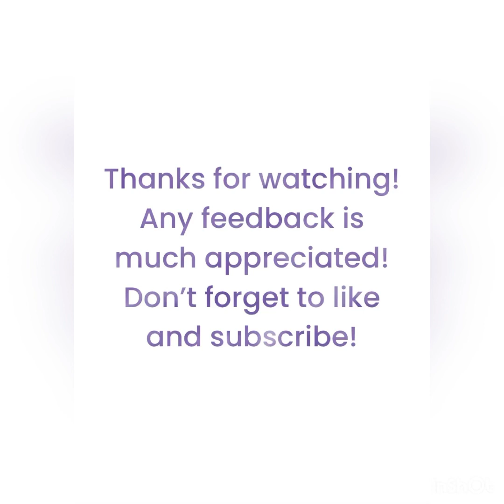Chicken Pot Pie With Biscuits ** Easy and Quick **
Chicken pot pie with Biscuits Full Recipe 👇

◽️ingredients:

◽️ 2 boiled shredded chicken breasts
◽️1 cup diced carrots
◽️2 diced potatoes
◽️1 chicken cube / chicken bouillon
◽️1/2 tsp dry parsley
◽️A can of 8 large biscuits

◻️Directions: Boil chicken breast and Shred. Add 5 tbsp butter in hot pan and add diced onions , Carrots, Celery and sauté vegetables for 4 minutes. Add chopped garlic and sauté for 2 minutes. Add all purpose flour and cook for 1 minute and add chicken stock gradually. Add all spices and wait for boil. Add potatoes and cook on low heat for 10 minutes or until potatoes are tender. Add shredded chicken, frozen peas and heavy cream and stir for 5 minutes. Sprinkle parsley. Pour chicken soup into the pan. Put biscuits on top and sprinkle cheddar cheese on top. Bake on 425 for 15 minutes.  ENJOY 😊